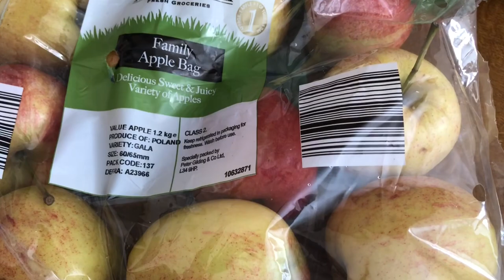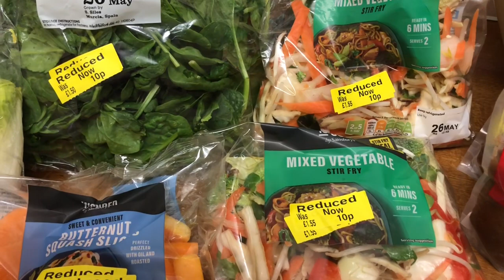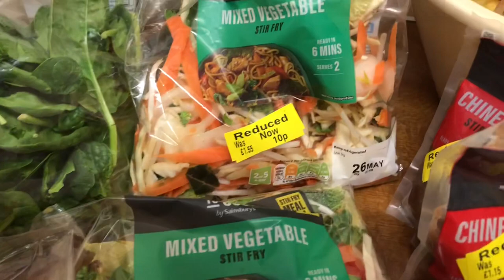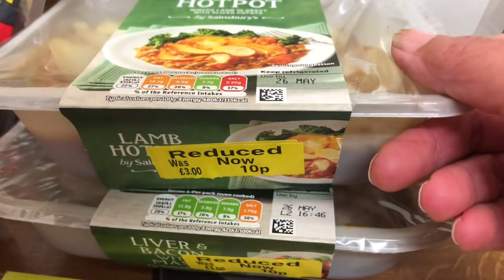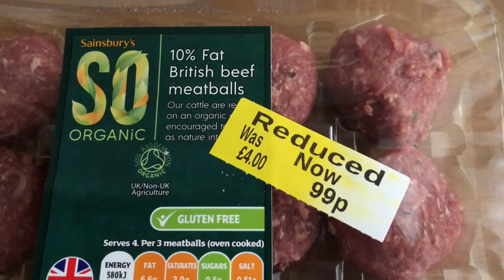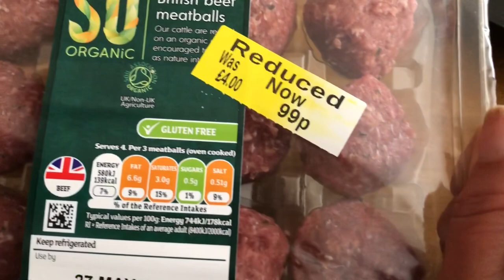HOW TO SPEND LESS | YELLOW LABEL FOOD HAUL | CHEAP MEALS | EXTREME FRUGAL LIVING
I got some great deals this week, a bag of apples for £1… and then 😃by chance a great 10p food haul. I haven’t seen reductions like that for a long time. If I go out for the day , on my way home I always try and incorporate a trip to a few supermarkets at reduction time on my way home.
If you’ve enjoyed this video give it a thumbs up, subscribing and hitting the 🔔let’s you know when I upload new content..FRUGAL LIVING through the week RELAXING MINDFUL ONES on Sundays.